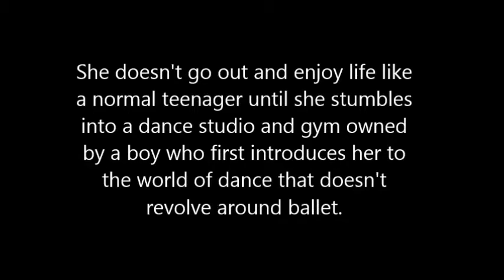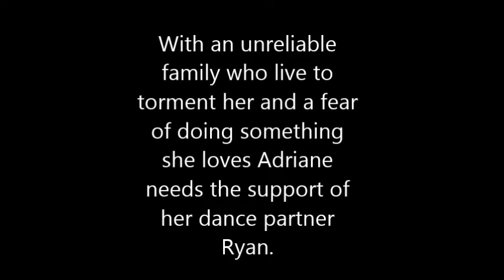Bittersweet Gifts Trailer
Song is Someone like you instrumental by Adele